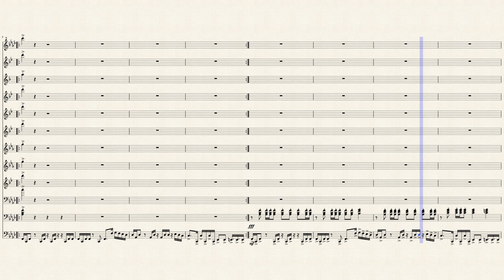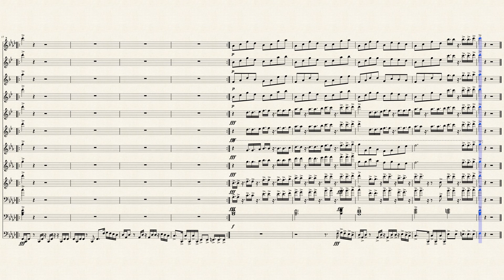All Me Marching Band Arrangment